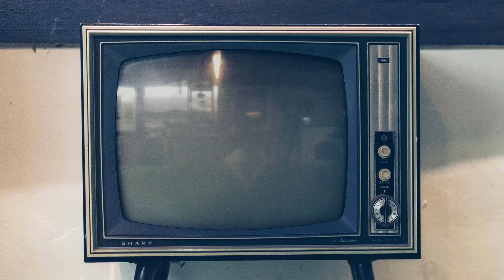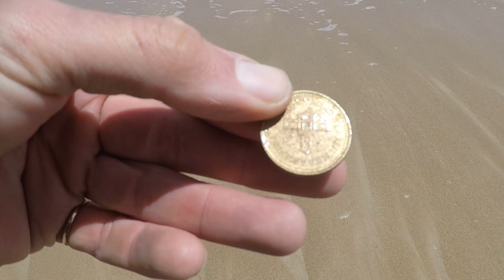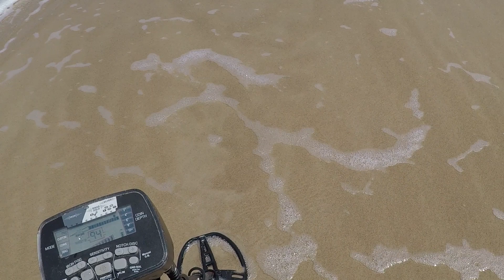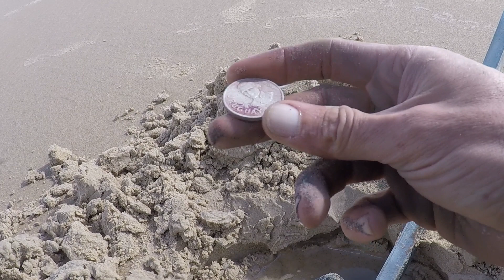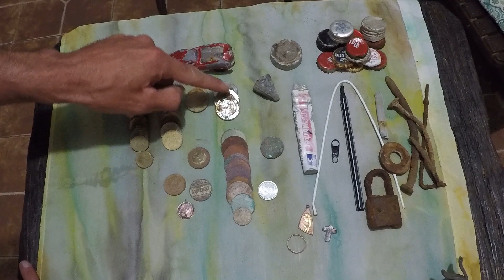Detectando Metales en la playa con pala de arena cacera , hallazgos en la costa Uruguaya 💍Atlantida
ExploraciónPlaya con GarrettAtPro Tesoros Enterrados en la arena
balnearios de uruguay
uruguay playas

 Metal Detecting  Hallazgos  Uruguay Fiebre del Oro Flor de vida detección metálica

 Detectorista    Tesoros Enterrados   Rilevazione metallica
Como encontrar Plata - Buscadores de Tesoros - ¿Cómo saber si hay un TESORO? Cuanto dinero junte en monedas??
Como encontrar Plata - Buscadores de Tesoros - ¿Cómo encontrar los tesoros escondidos?  Lo QueTiran
Maquina busca metales  Aparatos detectores de metales  Monedas de Plata    Numismáticos Numismática  Increíble lo que botan  Lo que tiran en  Ver para creer
Descubrimientos de tesoros. Lo que la gente Tira
Como encontrar Plata - Buscadores de Tesoros - ¿Cómo encontrar los tesoros escondidos? Garimpo na praia caçadores de tesouros